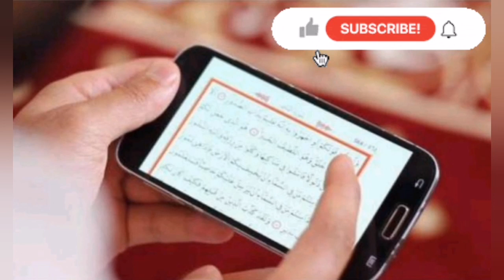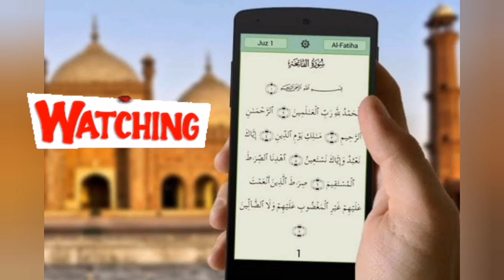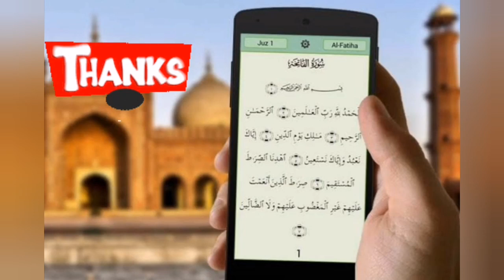موبائل میں موجود قرآن مجید کو بے وضوء چھونا کیسا ہے ؟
@muftiowaisqarniofficial7686 جواب نمبر: 148762

Fatwa ID: 464-406/Sd=6/1438

جس وقت موبائل اسکرین پر قرآنِ کریم کی آیات واضح طور پر نظر آرہی ہیں، تو اُن کو بلاوضو ہاتھ لگانا جائز نہیں ہے، بظاہر شیشہ حائل نظر آتا ہے؛ لیکن وہ حقیقت میں منفصل نہیں ہے، لہٰذا صورت مسئولہ میں ہمارے نزدیک پہلا قول ہی صحیح ہے۔چند اہم عصری مسائل میں ہے : ” اسکرین پر جس وقت قرآنی آیات نظر آتی ہوں، اُس وقت اس پر ہاتھ نہ لگائیں؛ اس لیے کہ یہاں اگرچہ درمیان میں شیشہ حائل ہے؛ لیکن وہ بظاہر منفصل نہیں ہے“ ( ۲/۱۰۴ )

دارالافتاء،
دارالعلوم دیوبند. . . . . . . . . . . . . . . . . . . . . . . . . . . . muftiowaisqarni dinibayan dinimalumat maolanatariqjameel muftitariqmasood mandya dinimalumat islamicsawaljawab urdu fatawas maslemasail mandya islamicquote islamic deni maloomat islamicvideo sawaljawab islamicquotes fatawas muftitariqmasood muftiowaisqarniالسلامُ علیکم ورحمۃاللہ وبرکاتہ...

(آمین)